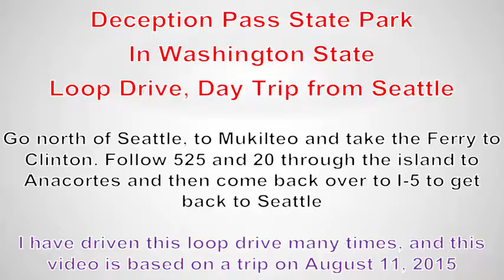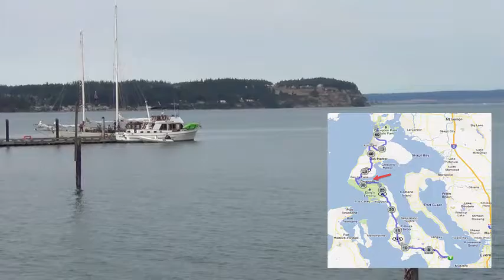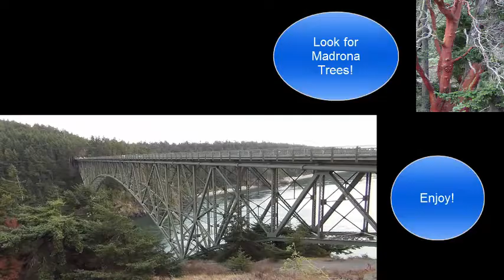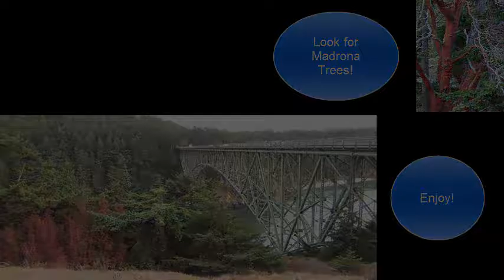Deception Pass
One of the more beautiful drives of Western Washington is the drive from Seattle to Deception Pass